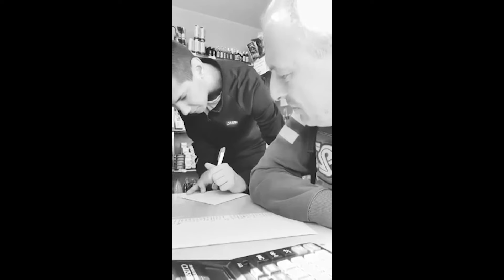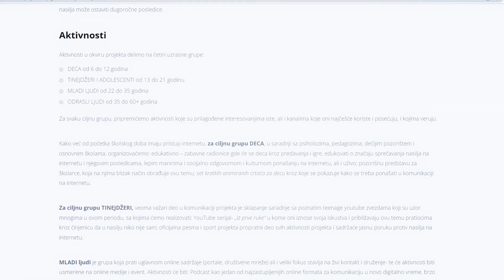ČUDNE PRIČE 99 - MLADEN DULIĆ i nasilje u SAJBER SVETU‼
28. oktobra ove godine u Laktašima jedan mladić je oduzeo sebi život zbog brutalnog nasilja i podsmevanja koje je doživeo na društevenim mrežama. Njegovo ime je Mladen Dulić i to ime ne sme da ostane zaboravljeno NIKADA, kao ni imena svih onih koji su isto ovo doživeli. Ova epizoda je posvećena Mladenu kao i prevenciji sajber nasilja, o čemu je govorio istaknuti osnivač humanitarne fondacije "HUMANIST" iz Beograda - BRANISLAV SIMIĆ, koji je Mladena lično poznavao i kome se ovom prilikom mnogo zahvaljujemo.

STOP SAJBER NASILJU‼

00:00 Cudne price
01:16 Ko je bio Mladen Dulić
02:28 Kako sam upoznao Mladen?
08:33 Prijava za posao
10:06 Pretnje Banetu Simicu
11:34 Mladenova prijava u policiji
18:08 Slican slucaj pre 12 godina
21:13 Otac pronalazi Mladena
24:17 Projekti fondacije Humanist
26:07 Moramo da menjamo zakone